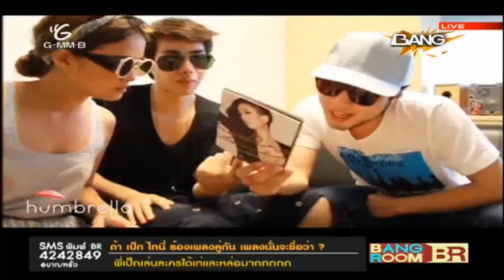โบว์ลิ่ง & ปราโมทย์ live in Bangroom 14062012